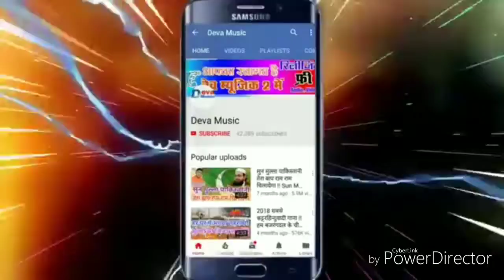Happy New Year sakir Ali Ali Rahul khan academy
Find hi k
Chge hmm
V go jh
J fly snuck taken Kristen season